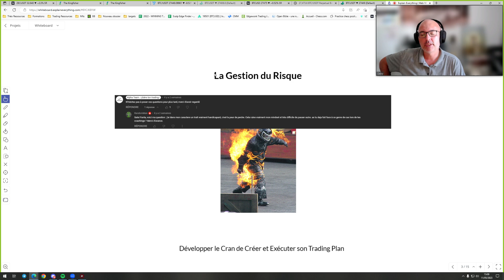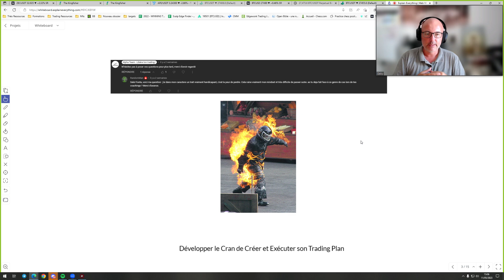Réponses de Coach - Trading, Mindset et Stratégies - Ep.1 - Alphateam